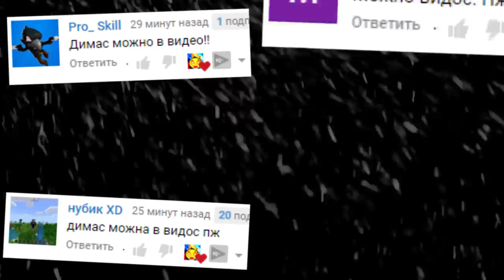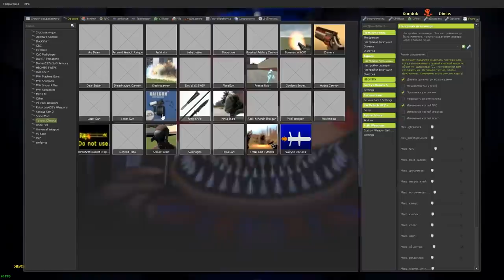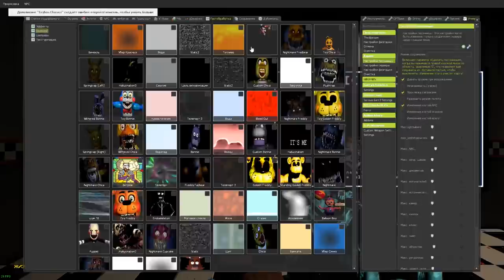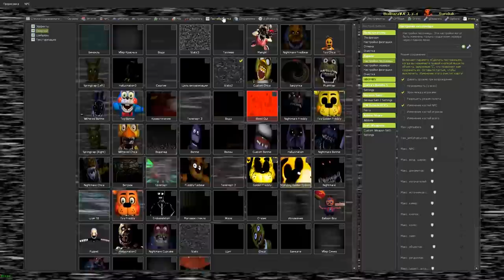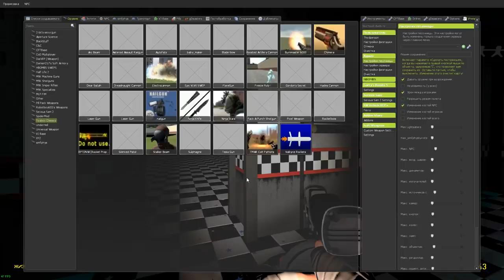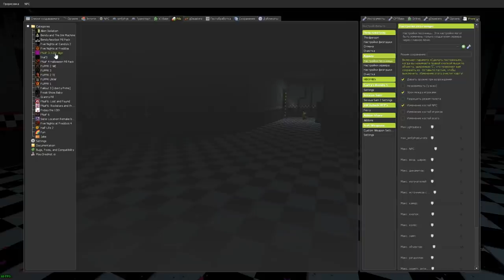АНИМАТРОНИКИ ИСПУГАЛИСЬ ОХРАННИКА FNAF COOP ГАРРИС МОД ► Garry's Mod